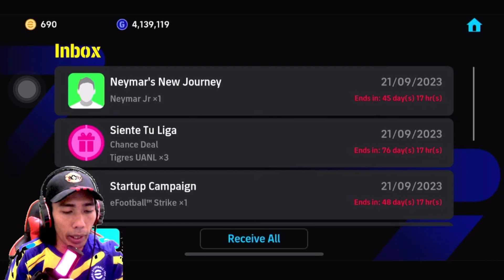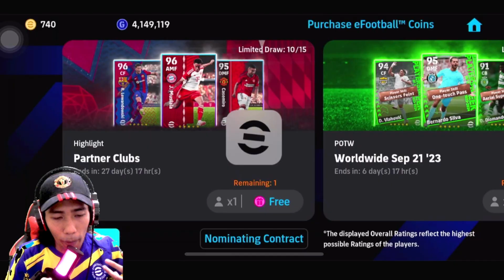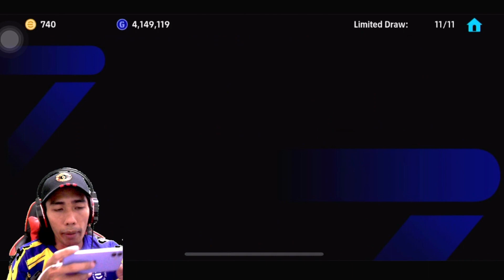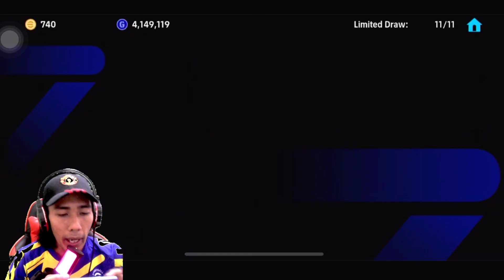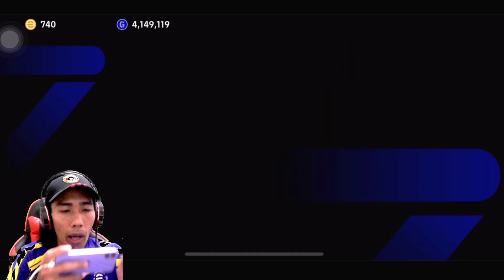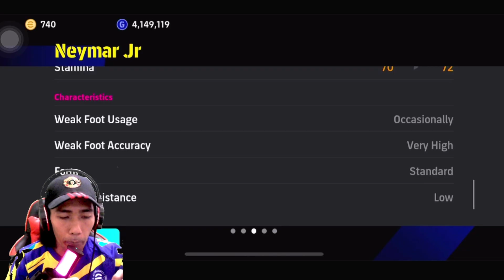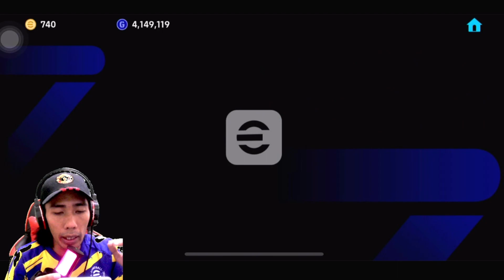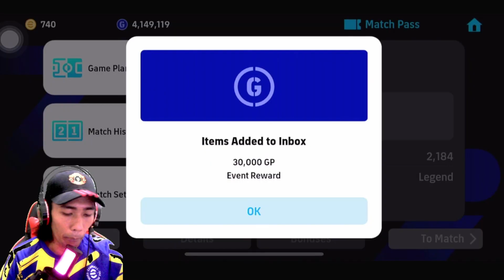CARD TERBARU NEYMAR KONAMI KASI FREE ? BAGUS ATAU TIDAK ? NEYMAR NEW JOURNEY CARD !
BRYAN STORE TOPUP !

Thanks semua!

Korang boleh tekan dekat profile saya untuk join jadi member yuniquegaming! nanti korang akan dapat special logo dan emoji untuk comment dekat video saya!